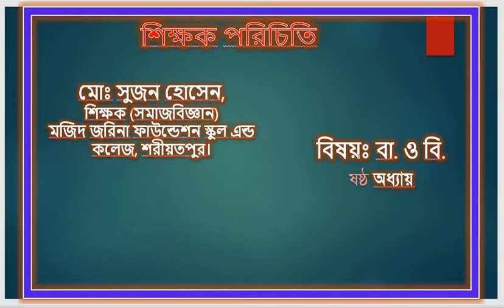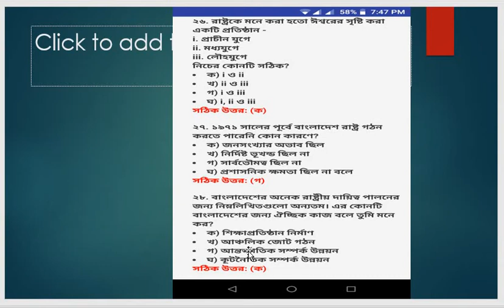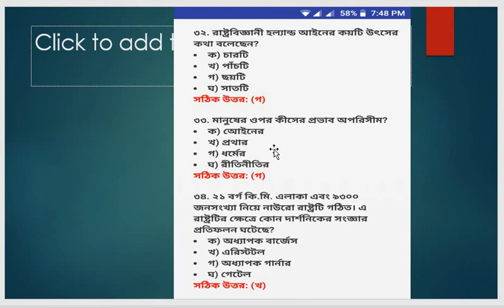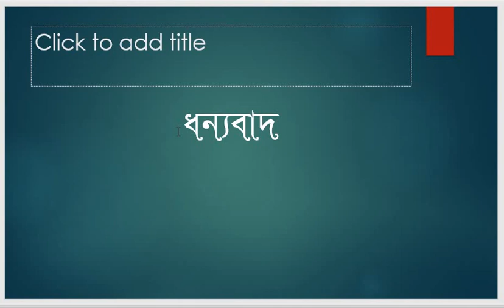SN,Class 10, Lesson 6,Lec 6,BGS mcq 5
শ্রেণিঃ১০ম
বিষয়ঃবাংলাদেশের বিশ্বপরিচয়(PT/MCQ-5)SN
শিক্ষকঃমোঃ সুজন হোসেন,প্রভাষক(সমাজবিজ্ঞান)